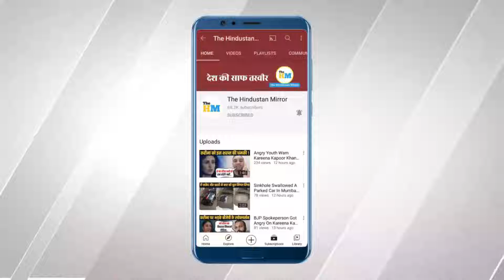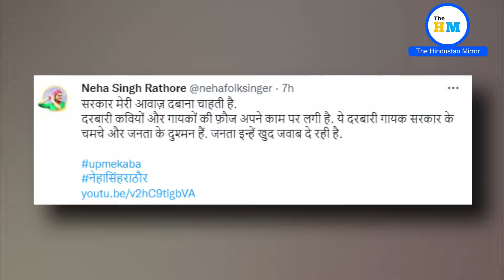UP Mein Ka Ba Part 3 की Announcement के साथ Neha ने Yogi सरकार की उड़ाई धज्जियां! | UP Me Ka Ba Song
Credit :-@nehafolksinger

About Video :-
Bhojpuri singer Neha Rathore, who made headlines after singing 'UP Mein Ka Ba' after BJP MP and actor Ravi Kishan's 'UP Mein Sab Ba', is once again in the news. After this, the opposition also resorted to Neha's viral song to surround the Yogi government in Uttar Pradesh. Samajwadi Party (SP) national president and former UP chief minister Akhilesh Yadav was also seen listening to this song in a press conference.

Yogi adityanath today news,
Cm yogi news,
Yogi adityanath,
Up election,